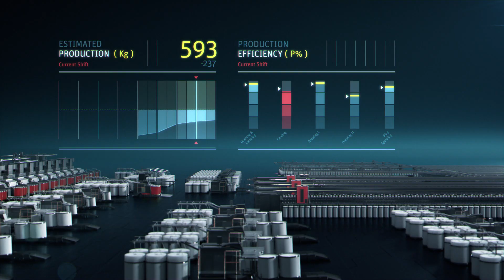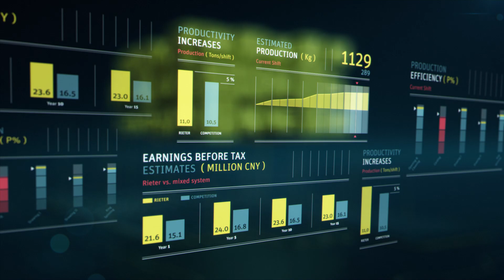ESSENTIAL – Rieter Digital Spinning Suite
Rieter writes a new chapter in the digitization of spinning mills with ESSENTIAL – Rieter Digital Spinning Suite. ESSENTIAL leverages digital technology for the textile value creation. The Rieter Digital Spinning Suite provides meaningful key performance indicators and visualizes improvements for the entire spinning process. It integrates Rieter’s digital offerings, provides customized interfaces to ERP systems and connects third-party machines and all auxiliaries that influence the production of yarn. With comprehensive and clearly arranged digital analytics this mill management system supports the management in order to strengthen the expertise of mill staff, eliminate inefficiencies and optimize costs. ESSENTIAL is a modular system.